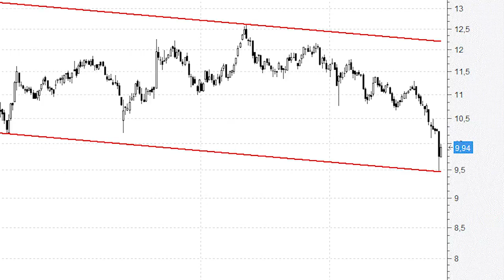La fuerte corrección de Meliá Hotels le lleva a importantes niveles de soporte